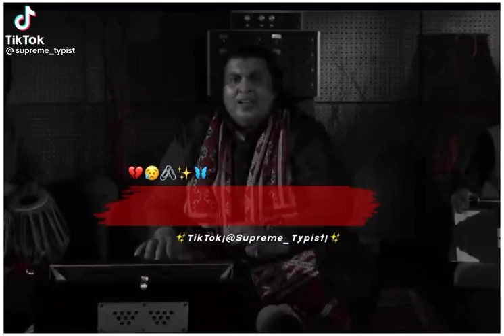rahat fatih ali khan best song. hn malom hum ko tumhare haqeeqat